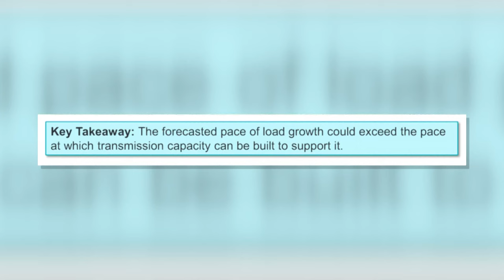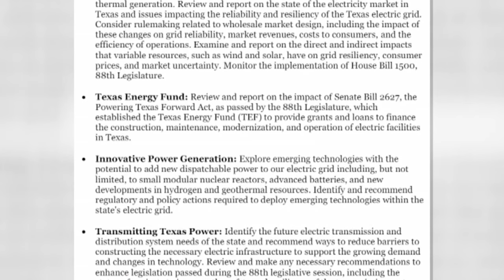Texas power grid faces challenges as state grows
In response to Texas' sharp economic and population growth, ERCOT announced a "New Era of Planning" to adapt the state's electricity generation and transmission, projecting a 40,000 megawatt increase in demand by 2030.